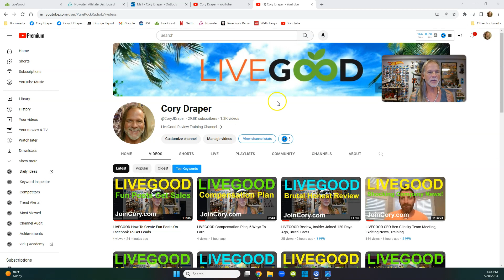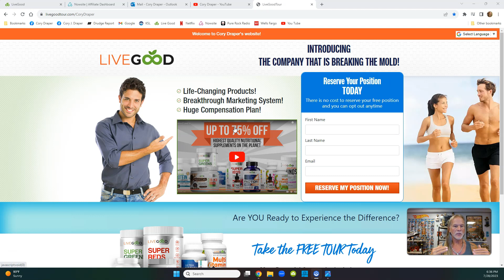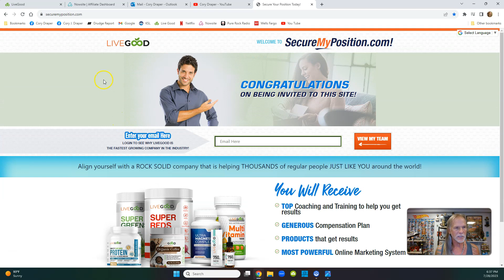LIVEGOOD How To Join, It's Quick & Easy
LIVEGOOD
How To Join, It's Quick & Easy

Webinar Schedule -

PLUS, get some great TIPS and TRAINING from some
of the TOP LEADERS in the Company!

wellness tip.

livegood
livegood review
livegood compensation plan
livegood powerline
livegood mlm
livegood reviews
livegood products
livegood review 2023
livegood company
livegood health products
livegood launch
join livegood
livegood matrix
what is livegood
livegood scam
livegood spillover
livegood business
livegood wholesale
livegood opportunity
livegood product
livegoodproducts
livegood supplements
livegood benglinsky
livegood team
livegood prelaunch
livegood tour
livegood funnel
livegood coffee
ben glinsky
live good mlm review
live good
mlm reviews